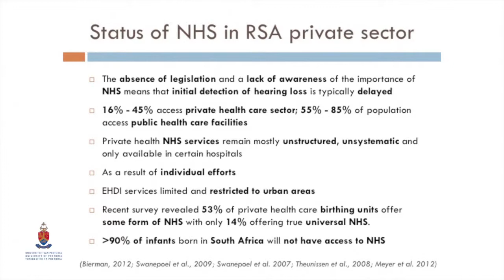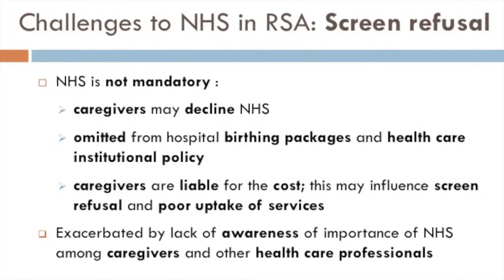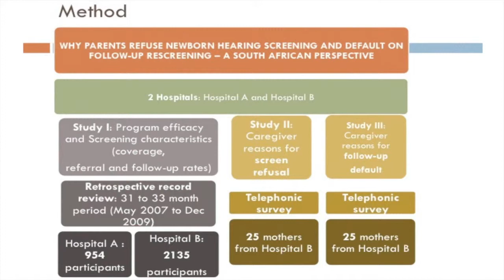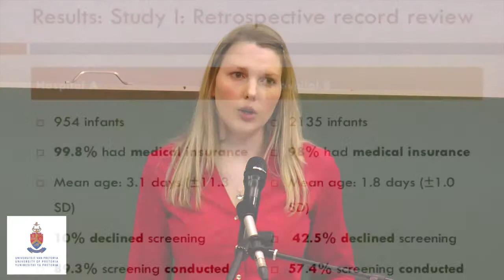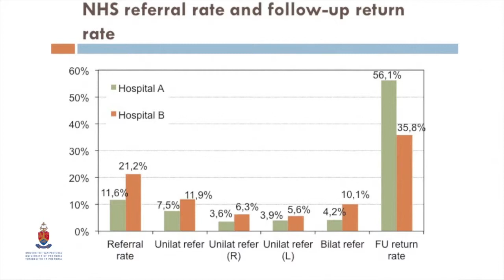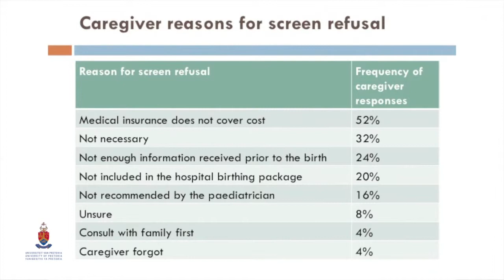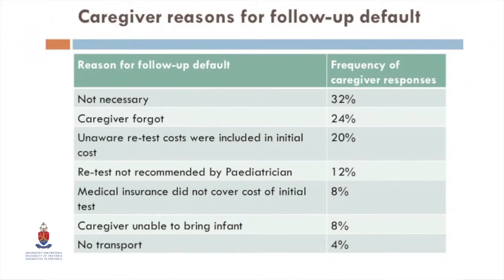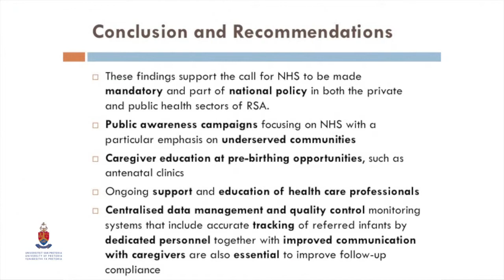'Hearing screening for newborns' Lucia Scheepers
A Masters Student in the Department of Speech-Language Pathology and Audiology at the University of Pretoria, speaks about 'Why parents refuse newborn hearing screening and default on follow-up rescreening: A South African perspective'.